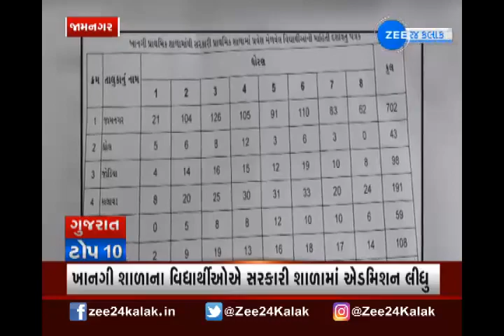Gujarat top 10 | Top 10 News | Latest News | Breaking News | Zee 24 Kalak | Latest News about Corona